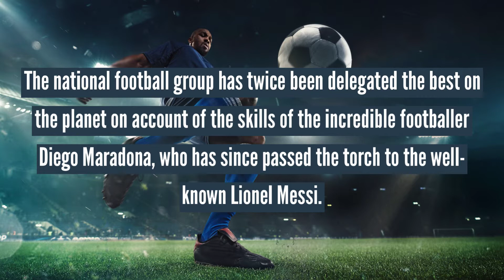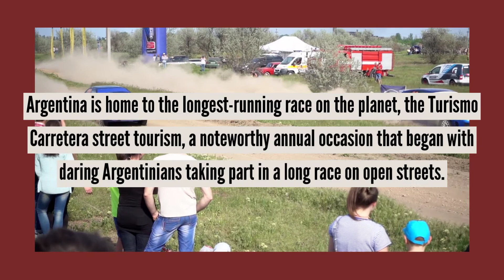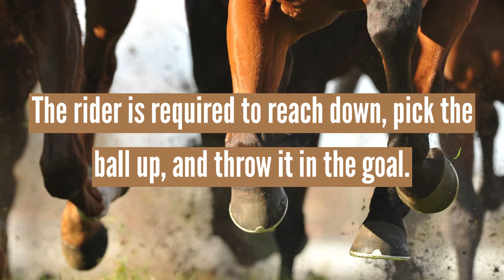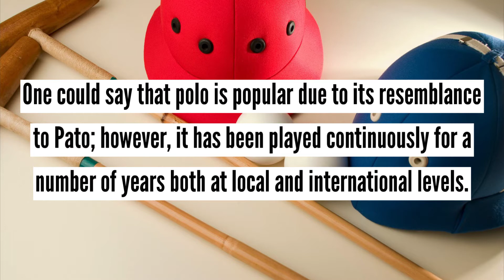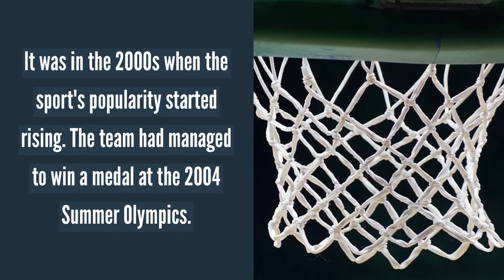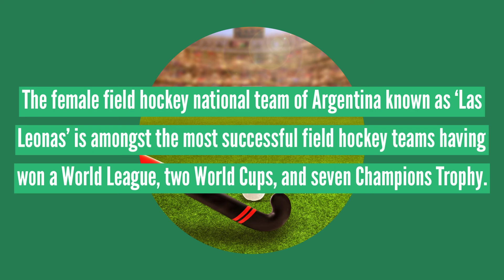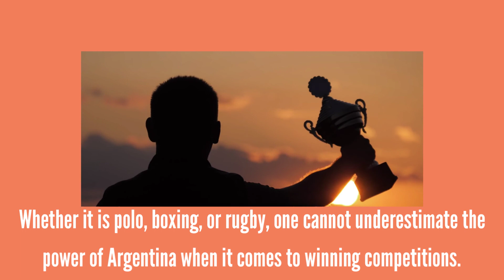Fans Enjoy the Many Sports Played in Argentina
Argentina has a rich sports history.  Many popular sports are played and viewed by fervent fans.